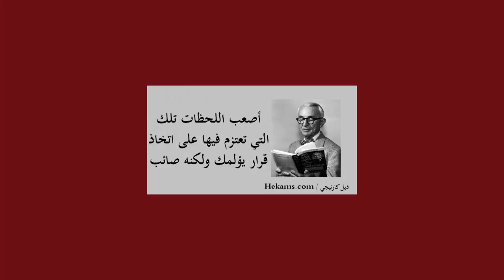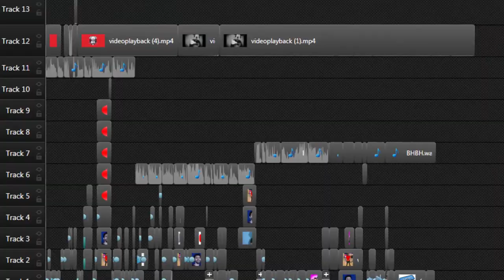اسوء فلم في التاريخ !!!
عراقيه,
عراقي احسن الناس,
عراقي عراقي ابو الغيره العراقي,
عراقي حزين,
عراقيين,
عراقيه عراقيه,
عراقيه اغاني عراقيه,
عراقي وافتخر,
عراقي عراقي عراقي,
عراقي games,
عراقي احسن الناس يبقى تاج على الراس,
عراقي اغاني,
عراقي يغني,
عراقي يسب ابن سوريا,
عراقي يغني تركي,
عراقي يغلط على ابن سوريا,
عراقي يوميات واحد عراقي,
عراقي يضل رقم واحد,
عراقي يغني في ذا فويس,
عراقي يكفر,
ي عراقيه,
اغنيه يا عراقي,
عراقي ياناس,
اغنيه عراقيه ي اول غرام,
عراقي ي نظر عيني,
عراقي لا ياقلب,
يوميات واحد عراقي,
اغنيه عراقيه ي,
عراقي وافتخر وبلادي بالروح,
عراقي وبيك ريحتنه,
عراقي وسعودي,
عراقي ومغربية,
عراقي وسعودية,
عراقي وبس,
عراقي وايراني,
عراقي 2020,
عراقية,
عراقي اني,
uvhrd2020,
عراقي ساعه,
uvhrds,
عراقي هلا يا صاحب النخوه,
عراقي هيبه,
عراقي هجوله,
عراقي هندي,
عراقي هذا العراقي,
عراقي هكر,
عراقي هز,
عراقي هلا يا صاحبي,
اغنيه عراقيه,
اغنيه عراقيه ه,
ردح عراقي اه,
عراقي نت ضعيف,
عراقي نفسيه,
عراقي نغل,
عراقي نصرت,
عراقي نور,
عراقي نشيد,
عراقي نساني,
عراقي نوع فاخر,
عراقي مضحك,
عراقي ملحد,
عراقي مميز,
عراقي مقتدى,
عراقي مظلوم,
عراقي مطلوب,
عراقي موال,
عراقي مكوم سلاحه,
حاته م عراقي,
م م مسلسل عراقي,
عراقي مادريت,
عراقي ماندمان,
موال عراقي,
يوميات واحد عراقي م,
عراقي مامرتاح,
عراقي 2020 م,
عراقي لا تهتم,
عراقي لا تحكي,
عراقي للأبد,
عراقي لو سوري,
عراقي للموت,
عراقي لايت,
عراقي لو لا,
عراقي ليوم كامل,
عراقي يفزع لسعودي,
اغنيه عراقيه ل ببجي,
اغاني عراقية ل سيف نبيل,
راب عراقي ل اترو,
اغاني عراقية ل نور الزين,
عراقي يغني لامه,
عراقي عيب ارجع لانسان,
عراق كرافت,
عراقي كيمنك,
عراق كوير,
عراقي كردي,
عراقي كوميدي,
عراق كرافت 1,
عراق كرافت مرتضى رضاوي,
عراقي كردي يغني,
عراقي قيمز,
عراقي قيمر,
عراقي قديم مسرع,
عراقي قديم حزين,
عراقي قافل,
عراقي قران,
عراقي قاهرهم,
عراقي قديم عود,
سورة ق عراقي,
عراقي ق,
عراقي في الكويت,
عراقي فدوه الك كل الخسارات,
عراقي في ذا فويس كيدز,
عراقي في ذا فويس 2020,
عراقي في برنامج ذا فويس,
عراقي في الامارات,
عراقي في ارب ايدل,
عراقي في قطر,
ف صالات دشاديش عراقيه 2019,
ف صالات دشاديش عراقيه 2020,
فصالات عراقيه,
عراقي يغني في ببجي,
عراقي غيور,
عراقي غيره,
عراقي غيره محد تاج راسي,
عراقي غني,
عراقي غربي,
عراقي غزل,
عراقي غالي,
غ عراقيه,
عراقي عايش بامريكا,
عراقي عرس عراقي,
عراقي عباس,
عراقي عود,
عراقي عايش في تركيا,
عراقي عايش بروسيا,
ع عراقي ٢٠٢٠,
اغاني ع عراقية,
تصميم ع عراقي,
سعوديه تزحف ع عراقي,
اغنيه ع عراقيه,
السعوديه تحجي ع عراقيه,
تفحيط على عراقي,
ردة فعل ع عراقيين,
عراقي ضد امريكي,
عراقي ضابط مقدم,
عراقي ضايج,
عراقي ظلموني,
عراقي ضد سعودي,
عراقي ظلامي,
عراقي ضحك,
عراقي ضيم,
عراقي طاكه روحه,
عراقي طرب,
عراقي طافره روحه,
عراقي طبخ عراقي,
عراقي طربكه,
عراقي طاكه روحه من الكهرباء,
عراقي طوبه,
عراقي طاكه روحه من الحر,
عراقي ضد سوري,
عراقي ضد ايراني,
اغاني عراقية ض,
عراقي صوته يخبل,
عراقي صاحي من البنج,
عراقي صوته حلو,
عراقي صريح,
عراقي صوت يخبل,
عراقي صدام,
عراقي صغير يغني,
عراقي صاحي من البنج اسمعو شيكول,
عراقي شعر,
عراقي شاشه سوداء,
عراقي شنو,
عراقي شجاع,
عراقي شعبي,
عراقي شافط,
عراقي شريف,
عراقي شاعر المليون,
اغاني عراقية ش,
عراقي ش,
اغنيه عراقيه ش,
عراق اسمك هيبه,
عراقي ستايل,
عراقي ساخر,
عراقي سولو,
عراقي سناب,
عراقي سافر,
عراقي سافر لامريكا وصادق بنيه,
عراقي سوري فلسطيني,
س عراقيه,
عرس عراقي,
اعراس عراقيه,
عراقي زورو,
عراقي زاحف,
عراقي زربه,
عراقي زحف,
عراقي زمان,
عراقي زعلان,
عراقي زربان,
عراقي زواج,
عراقي ردح,
عراقي رقم واحد,
عراقي راقي,
عراقي ريبورترز,
عراقي رفعت الراس,
عراقي ريمكسات,
عراقي راى زوجته تبكي,
عراقي راب,
ردح عراقي,
يوميات واحد عراقي رد,
اغنيه عراقيه ر,
عراقي ذا فويس,
عراقي ذفويس,
عراقي ذا فويس كيدز,
عراقي ذا فويس 2020,
عراقي ذا فويس تركيا,
عراقي ذكي,
عراقي ذهب,
عراقي ذهب يخرج شهادة وفاة,
قي دبكه,عراقي دوم مكوم سلاحه,
عراقي درشبه,
عراقي خياط عراقي,
عراقي خفيف,
عراقي خطوبه,
عراقي خط احمر,
عراقي خايف,
عراقي خبز عراقي,
ردح عراقي خ,
عراقي خ,
عراقي حماسي,
عراقي حزين بطيء,
عراقي حسام الرسام,
عراقي حماس,
عراقي حاتم العراقي,
عراقي حزين مسرع,
عراقي حب,
ال عراقي 1+1,
كوميديا عراقية 1,
يوميات واحد عراقي 1 مليون,
عراقي 2017,
عراقي 2020 ردح,
عراقي 2016,
عراقي 2010,
عراقي 2015,
عراقي 2007,
عراقي 2014,
جدول راقي 8,
موال عراقي 8d,
نغمات 8d عراقي,
ردح عراقي بتقنيه 8d,
عراقي حزين 8d,
اغاني 80 عراقي,
شاومي نوت 8 عراقي,
ايفون 8 عراقي,
اغاني عراقية 8 دي,
عادات عراقية 8,
اعراس عراقيه 8,
اغنيه عراقيه 8,
عراقي 999,
عراقي 9d,
يوميات واحد عراقي 9,
اغاني عراقيه 90,
مسدس 9 عراقي,
يوميات واحد عراقي البنك 900,
كابرس 90 عراقي,
عراقي قديم 90,
عادات عراقية 9